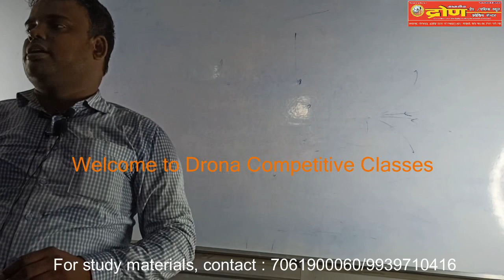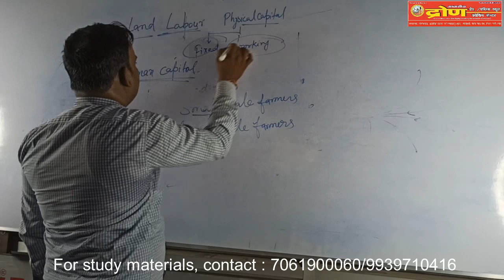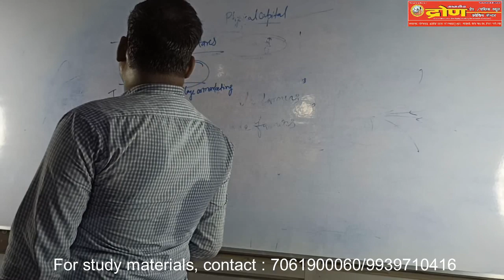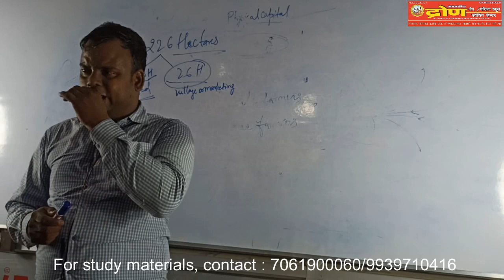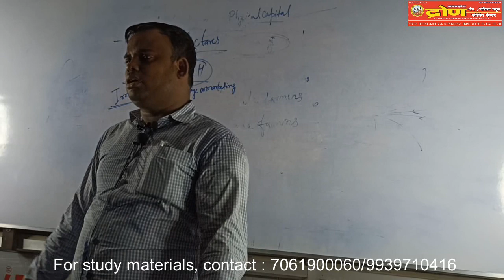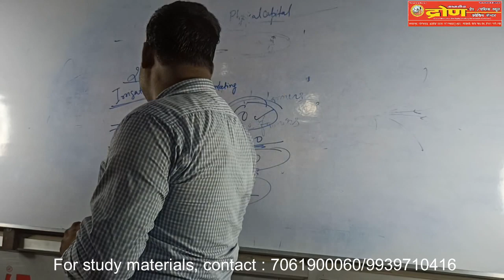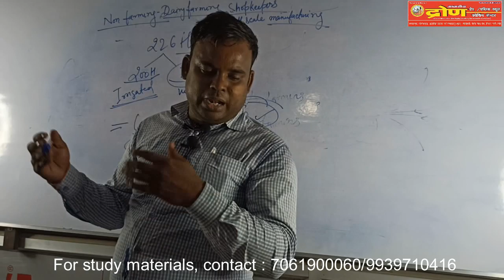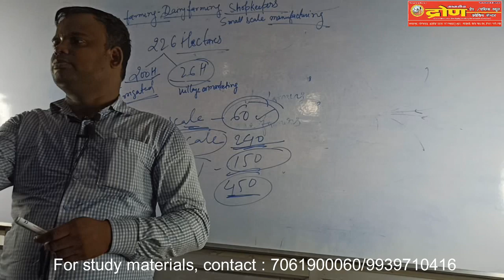Class IX - Economics - Story of village Palampur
OFFICIAL YOUTUBE CHANNEl Story of Village Palampur, by Pankaj Sir